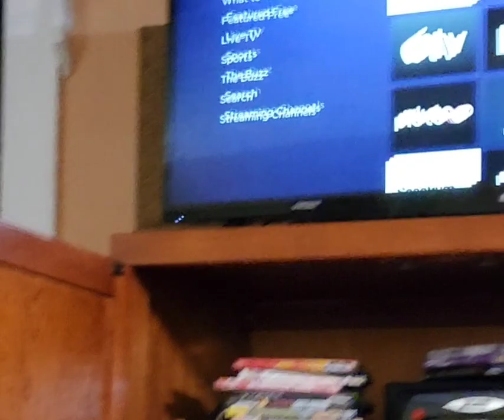Dance Mom's parental negligence torture chamber for little girls destroy self-esteem must end ASAP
how can it be me male the only child protector surfing in existence no no no no blows my freaking mind This is animal planet predators prey We kill any of our children everyday don't parents see this their own behaviors?

parents y'all need to look at your selfies in the selfies

 You're your child's worst enemy super predators children at the bottom of the food chain.

all the females lose touch with reality within my lifetime?

I know females have never been in touch with reality...

ONLY FEMALES HAVE THE POWER AND THE PRIVILEGE TO ERADICATE HATE RAPE PROCREATE...

These little girls are going to be tortured tormented traumatized terrorized when they get home most have already been destroyed by their parental cruelty must end ASAP.